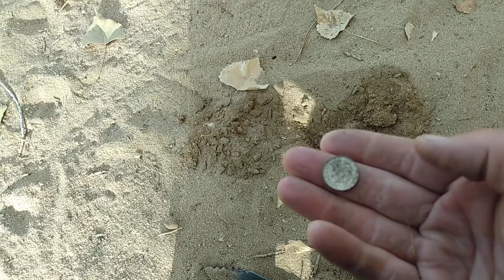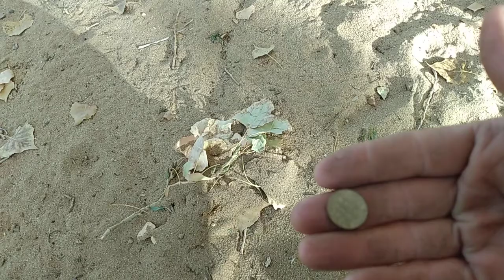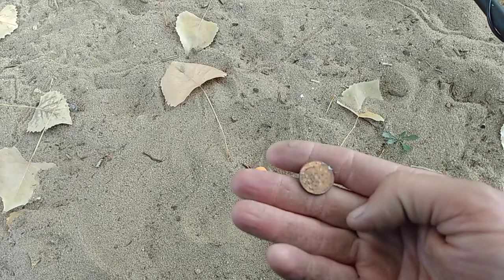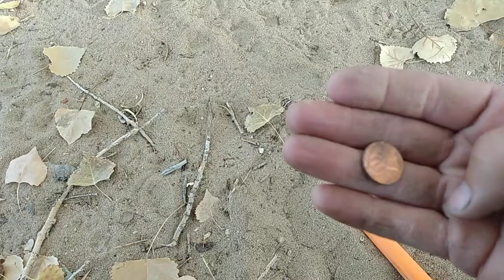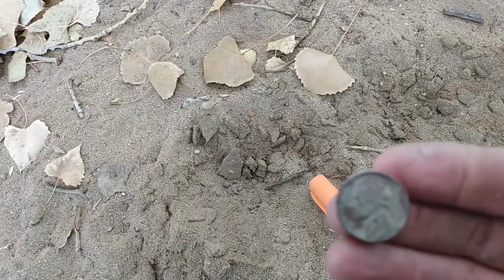Beach detecting after work!!